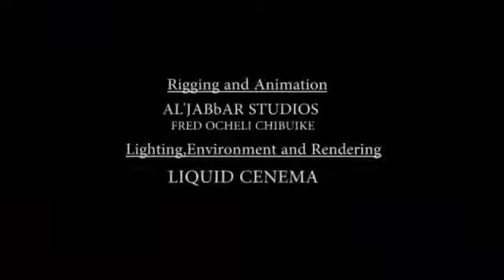Francis Odega Requests For A Loan -Watch Full Movie for Free [Full HD]